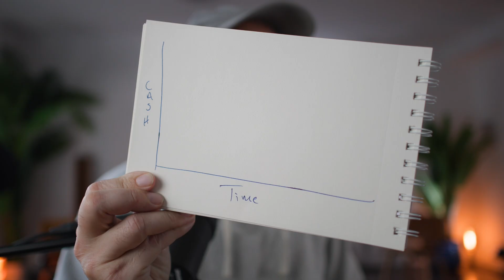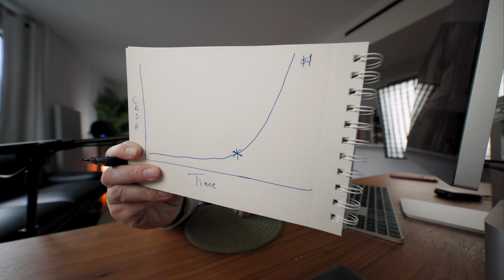Thrive in Ai Age Part 3